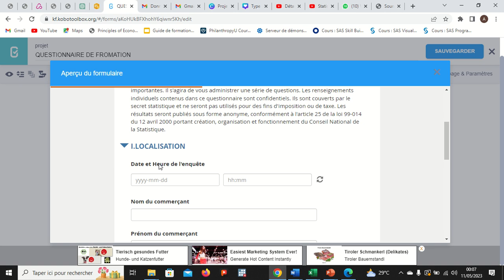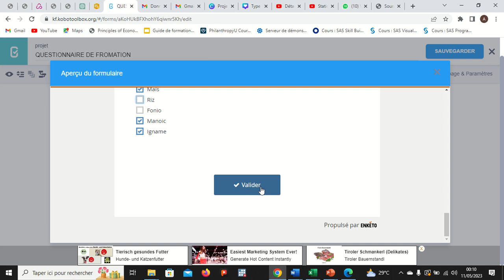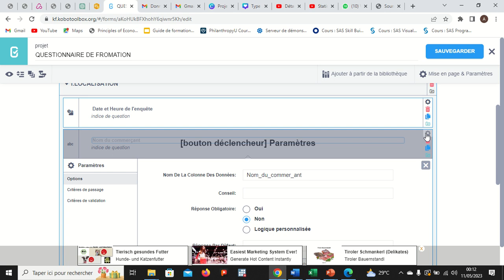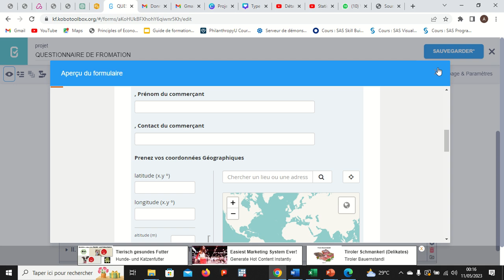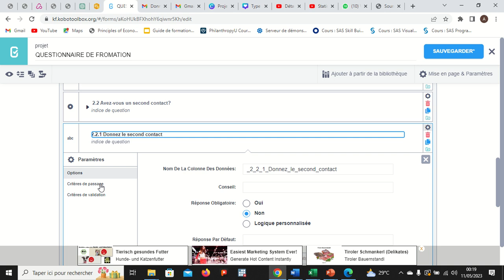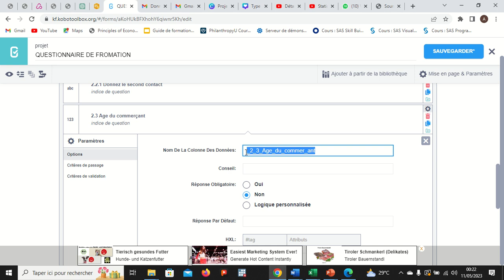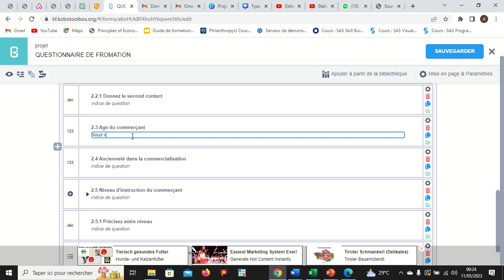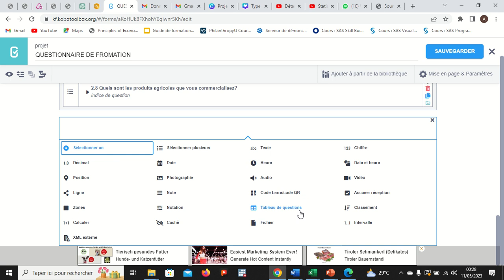Digitalisation d'un formualire d'enquête avec Kobo Collect Jour3 Partie2 Saisie des questions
Cette vidéo est la suite de la troisième journée, première partie.